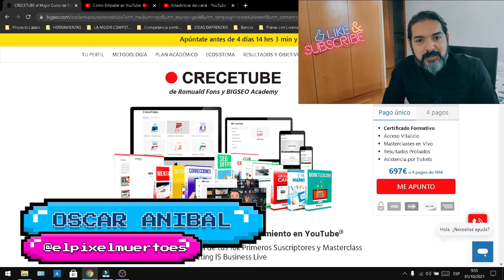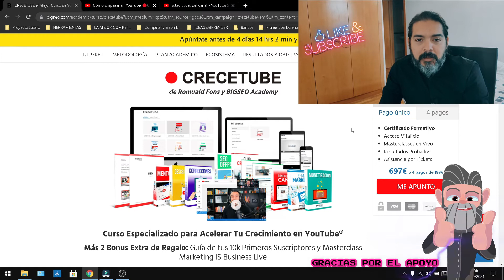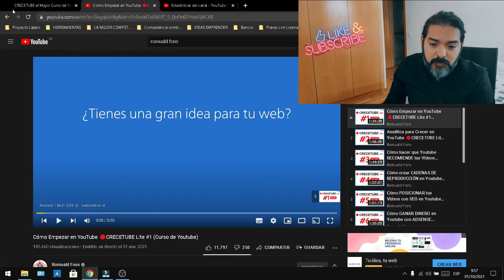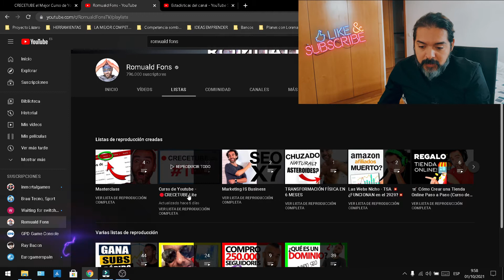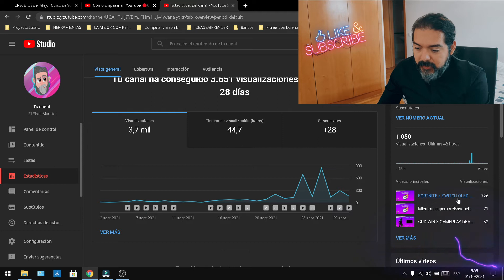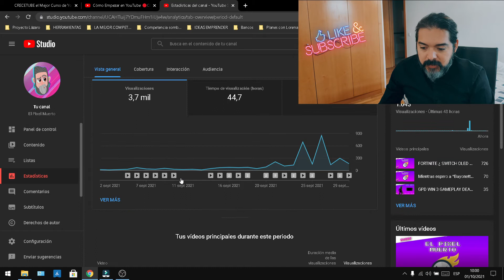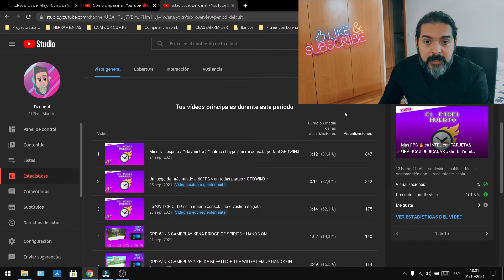se puede VIVIR de YOUTUBE 🤑 MI OPINION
NO te PIERDAS mis DIRECTOS en YOUTUBE

OTRAS REDES